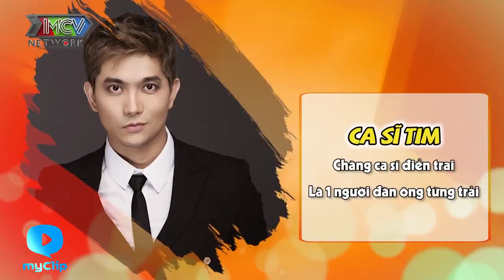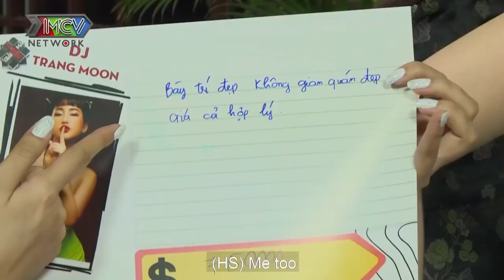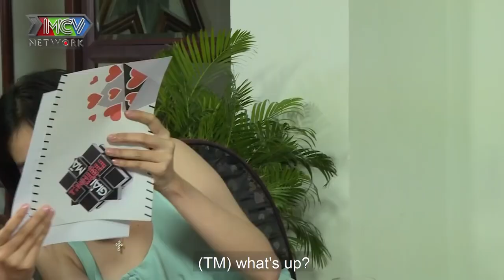Tim Cát Vũ bất ngờ khi Nam Em khóc ngất TRẢI LÒNG VỀ TÌNH CŨ khiến Nam Anh cũng lặng người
📺 GIỚI THIỆU “GIẢI MÃ TÌNH YÊU 2020”:
"GIẢI MÃ TÌNH YÊU 2020" hành trình của 4 cô nàng cá tính: DJ Trang Moon, Diễn viên Nam Em, Nam Anh, Hoa hậu Chuyển giới Hoài Sa đi giải mã nội tâm một nam thần bí ẩn đang gặp vấn đề trong chuyện tình cảm